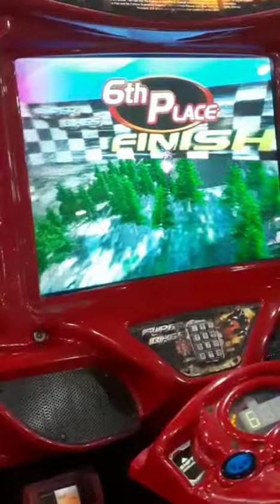समदड़िया मॉल में